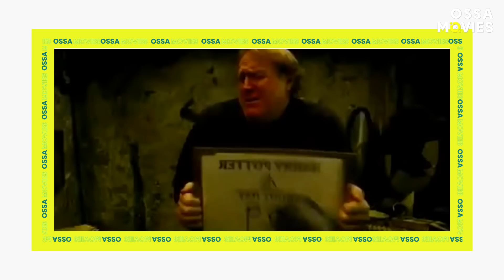Harry Potter Cast Recalls The Last Day On Set | OSSA Movies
Harry Potter cast recalls their last filming day! All the actors cry, laugh and they talk about Harry Potter bloopers and funny moments that we all love too! But of course, that day was very sad for everyone. The famous wizard saga ended. Did you know that the Harry Potter cast went through a lot's struggles on the set of the Harry Potter movies? All of them had their own special dramas on the last day. Dive in to learn all the Harry Potter details from behind the scenes and find out the craziest Harry Potter cast secrets!

If you dig into the Harry Potter cast interview, Tom Felton, who played Draco Malfoy, once revealed that Emma Watson (Hermione Granger) outperformed at least once on the set. It became a memorable moment for him and for the rest of the cast too. On the other hand, Harry Potter actors Daniel Radcliffe and Rupert Grint had their odd Harry Potter moments too. Watch this video to find out what it was for everyone to say goodbye to the JK Rowling Harry Potter world. Other Harry Potter behind the scenes moments from our video will show you what the crew thought of their last days on set. Check out the video to find out more!